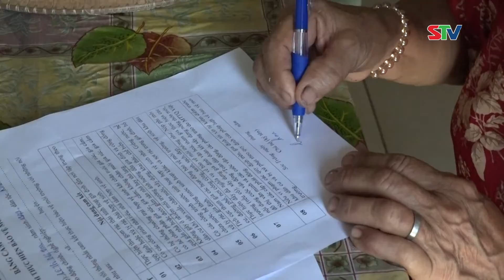STV - Sóc Trăng có 99,24% thí sinh đậu Tốt nghiệp THPT năm 2022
STV - Theo báo báo của Sở GD&ĐT tỉnh Sóc Trăng, kỳ thi Tốt nghiệp THPT năm 2022, Sóc Trăng có 9.570/9.643 thí sinh đậu Tốt nghiệp, đạt tỷ lệ 99,24%, gần bằng với tỷ lệ đậu Tốt nghiệp năm 2021 (99,52%). Năm nay, toàn tỉnh có 24 trường có tỷ lệ đậu Tốt nghiệp là 100%.